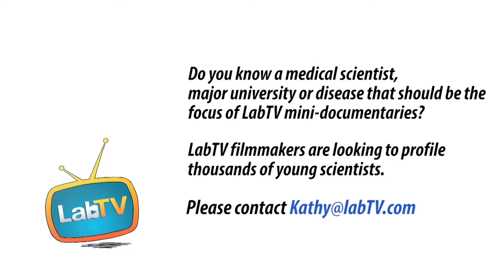Mike Martin TF 1